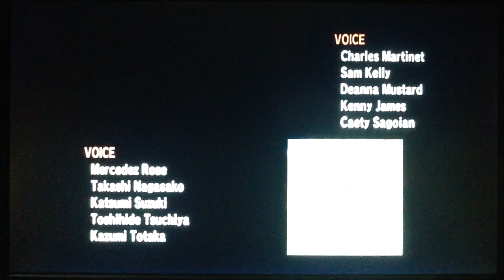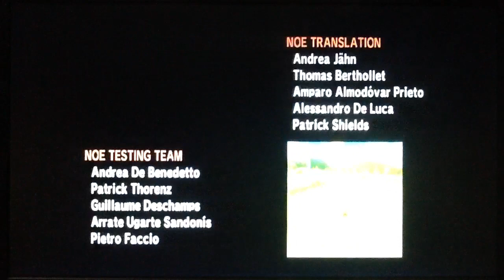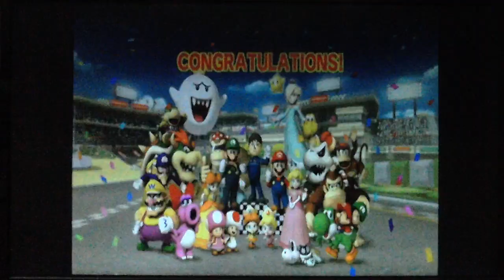MKWII Ending (Yoshi + Classic Dragster)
Credits roll after the 150cc Lightning Cup.